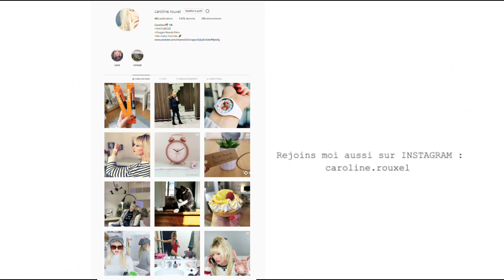DIDIER RAOUL - PARODIE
cette vidéo est une parodie
Les musiques sont des créations originales.